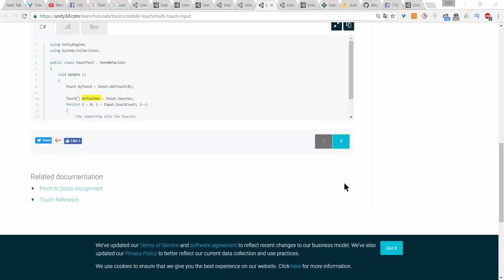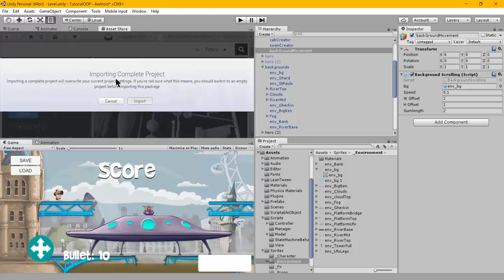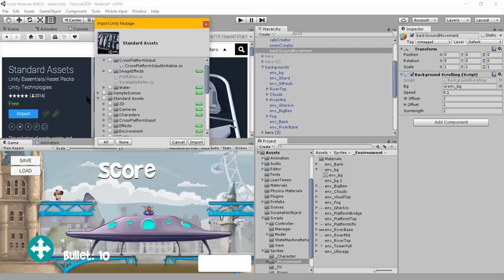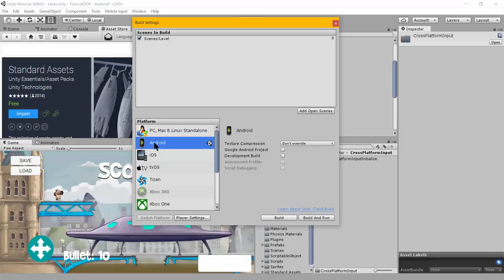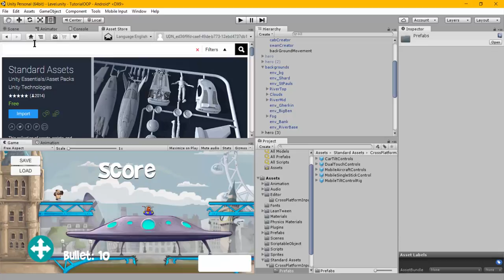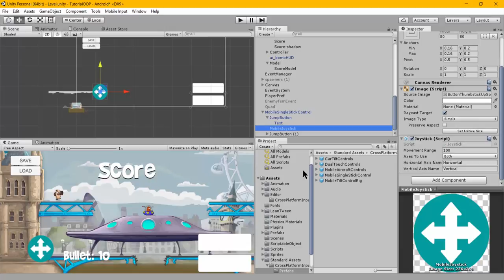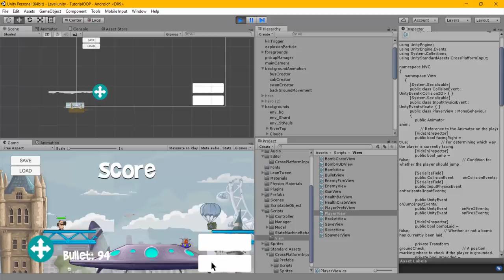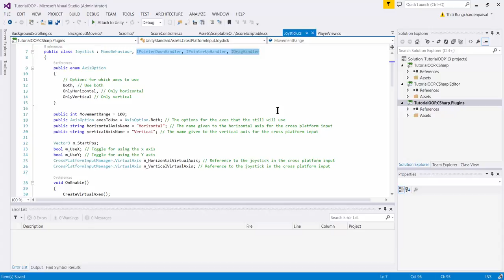Unity TIP : Virtual Joystick - CrossplatformInputManager